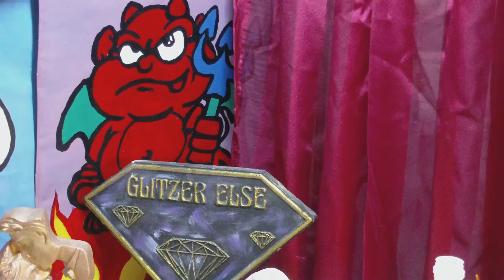Beton Ostereier - Styropor Ostereier in Betonoptik gestalten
Wir zeigen euch hier, wie ihr ganz einfach Gegenstände - Ostereier - im Betonlook erstrahlen lassen könnt.